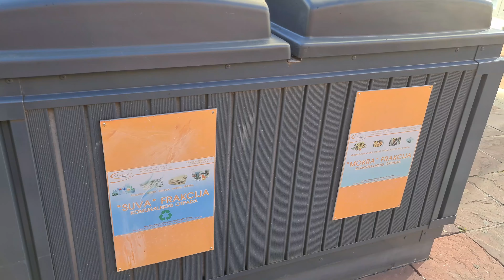Selekcija otpada- Podgorica